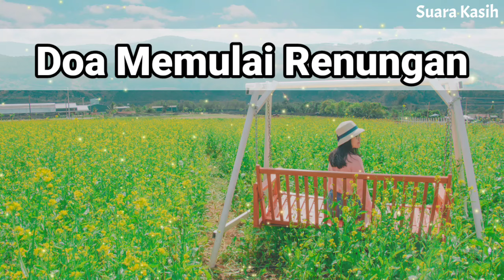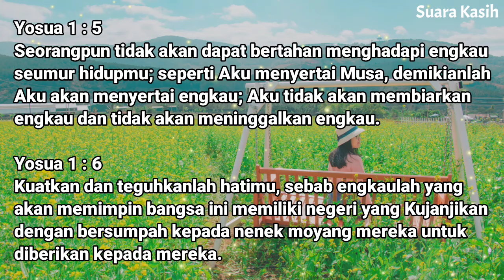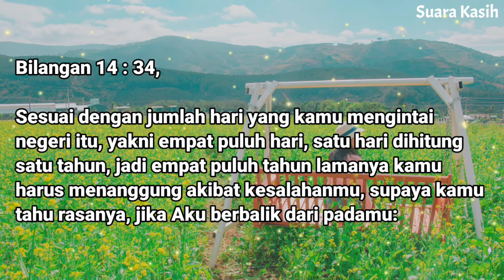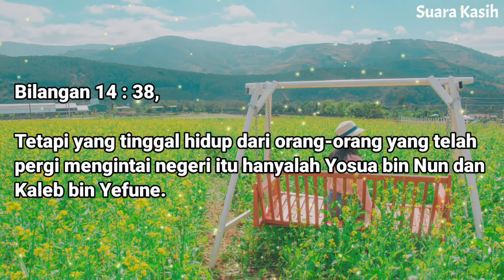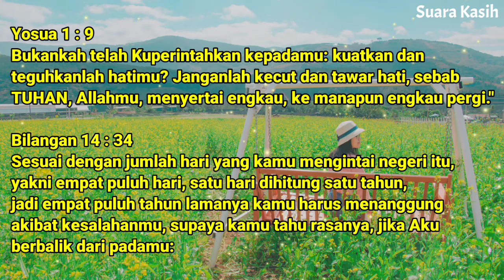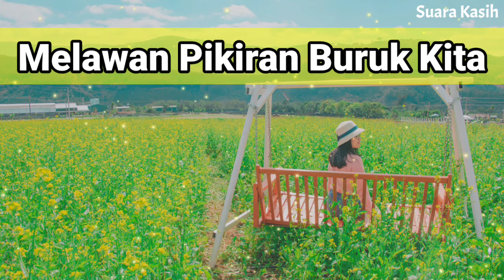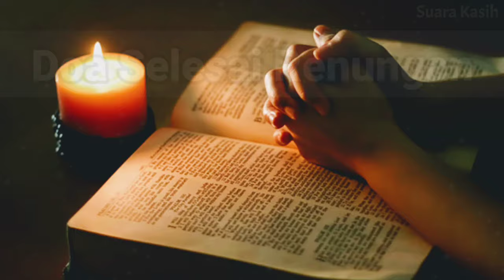Renungan Siang Kristen - Doa Siang - Suara Injil - Pohon Kehidupan Terbaru - Renungan Siang Katolik